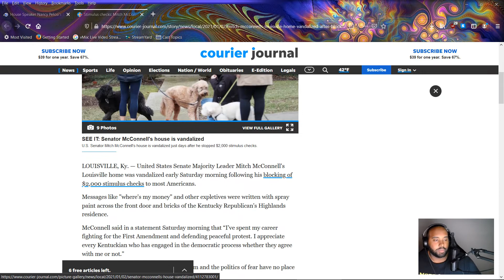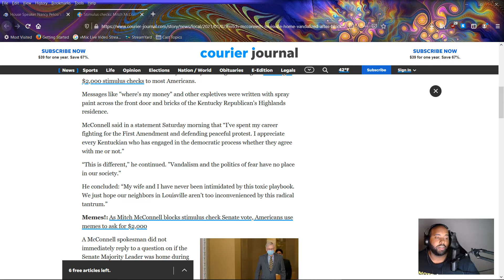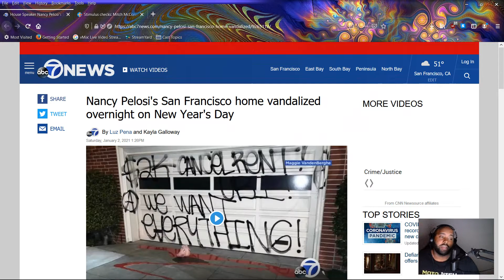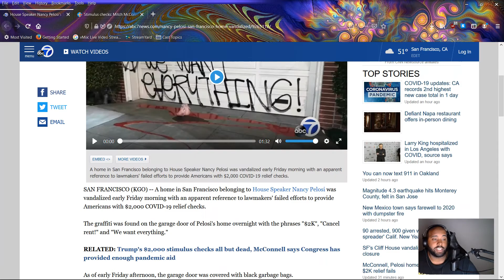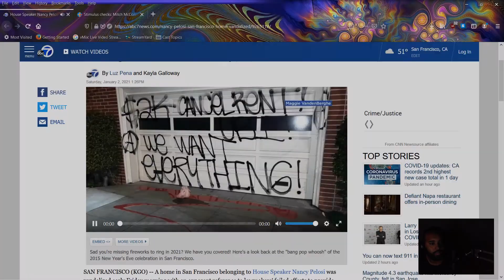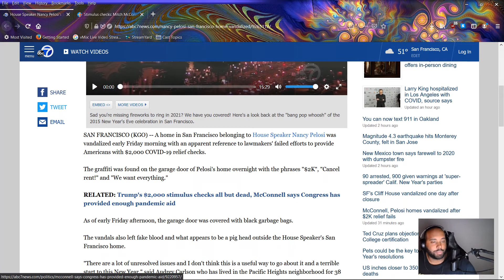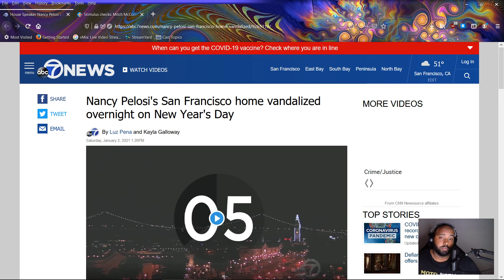Speaker Nancy Pelosi & Sen. Mitch McConnell's Homes Vandalized Over Relief Bill Stimulus Checks!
Well well, we have a set of vandals who are upset over the stalling - or removal of - $2000 Stimulus checks in the latest covid relief bill! Let us know your thoughts!